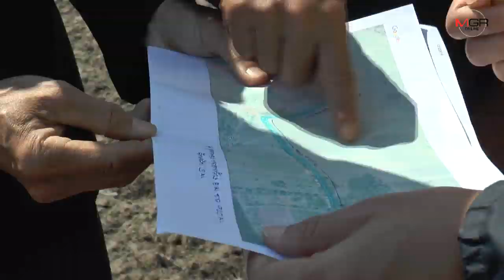นครพนมมั่นใจงบ 200 ล้านพัฒนาแหล่งน้ำรับมือภัยแล้งได้ถึงฤดูฝน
2020/01/07 นครพนมมั่นใจงบ 200 ล้านพัฒนาแหล่งน้ำรับมือภัยแล้งได้ถึงฤดูฝน

นครพนม - ผู้ว่าฯ ลุยติดตามขุดลอกคลองน้ำในโครงการหนองงูเห่า พัฒนาแหล่งน้ำเก็บกักเพื่อให้เกษตรกรทำนาปรังได้ มั่นใจงบรัฐบาลเกือบ 200 ล้านทำได้ 371 โครงการ ช่วยให้นครพนมมีน้ำดื่มน้ำใช้ตลอดแล้ง รับมือได้จนถึงหน้าฝน